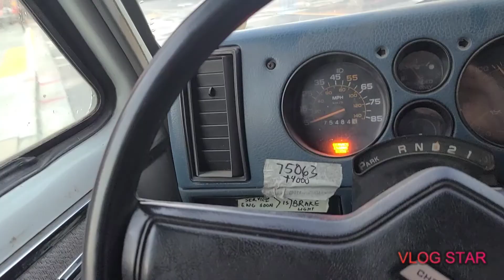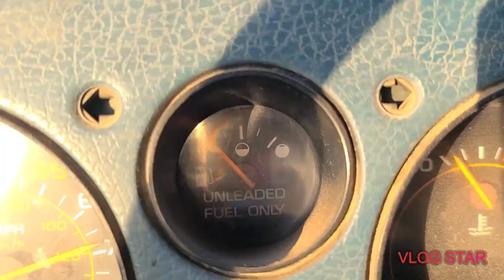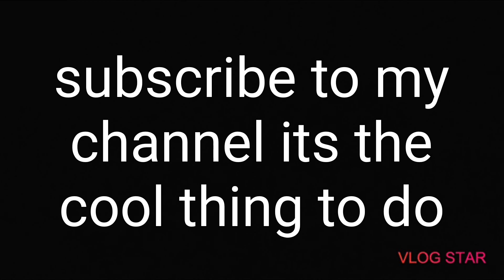KX 250 first ride Tomahawk mx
Cody Groves goes Green!!!